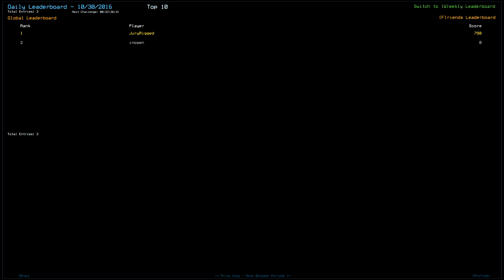Duskers Daily 10/30/2016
You know that feeling when you forgot something on your grocery list?  It's like that.